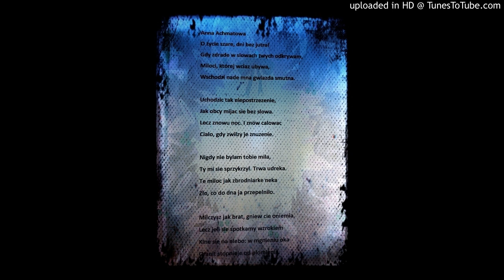O życie szare -anna achmatowa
muzyka   robert wardenski